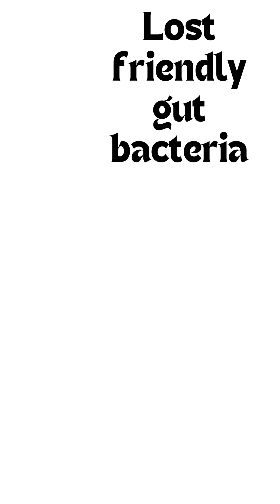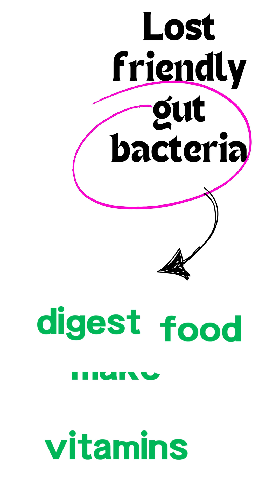No Bacteria = No Wine, No Brie, No Breath. Oops.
What if all germs just... vanished? Sounds perfect, until you can’t poop, breathe, or enjoy cheese anymore. 😬
Turns out bacteria were the real heroes all along.